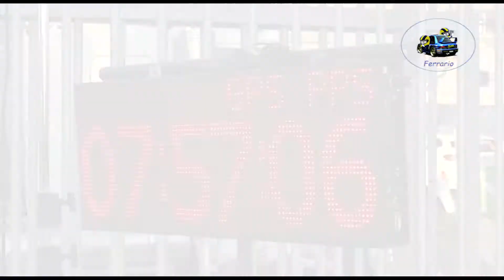6°Special Rally Circuit Vedovati Corse 2022 CLIP VELLANI-MALETTI by Ferrario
I migliori passaggi esterni dell'equipaggio VELLANI-MALETTI  su Skoda Fabia R5 durante il 6°Special Rally Circuit Vedovati Corse 2022 .